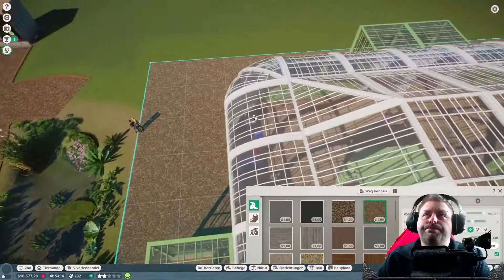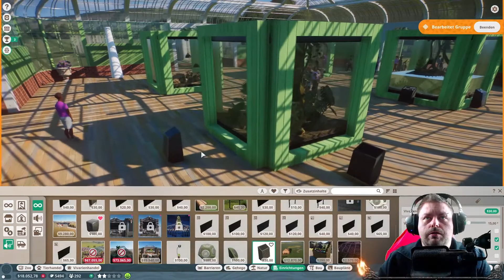ENDLICH EIN ZENTRALER ANLAUFPUNKT 🐵[09] PLANET ZOO COMMUNITY ZOO🦏ALL DLCS Deutsch LETS PLAY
⏭ Das Spiel kannst du direkt hier kaufen⏮

      Unterstützen.

► Genre: Simulation, Strategie

► Entwickler: Frontier Developments

► Publisher: Frontier Developments

Über PLANET ZOO COMMUNITY ZOO ALL DLCS!

Erbaue in Planet Zoo eine Welt für Wildtiere. Die Entwickler von Planet Coaster und Zoo Tycoon präsentieren die ultimative Zoo-Simulation mit authentischen lebenden Tieren, die denken, fühlen und die Welt erkunden, die du kreierst. Erlebe eine Kampagne, die dich um die ganze Welt führt oder lass im Sandbox-Modus deiner Vorstellungskraft freien Lauf. Erschaffe einzigartige Gehege und riesige Landschaften, triff große, bedeutsame Entscheidungen und pflege deine Tiere, während du die wildesten Zoos der Welt erbaust und verwaltest.

TIERISCHER SIMULATIONSSPAß

BEDEUTSAMES MANAGEMENT

GRENZENLOSE KREATIVITÄT